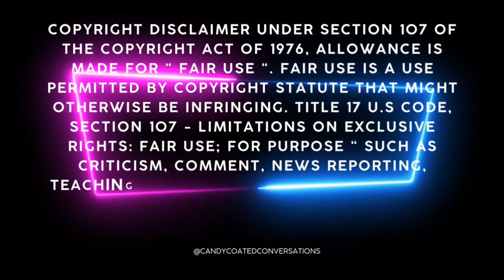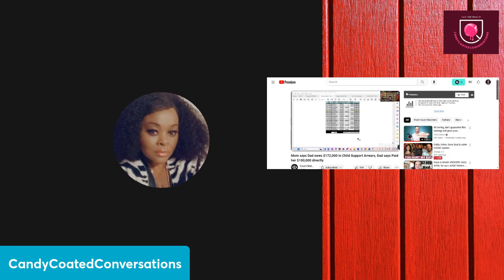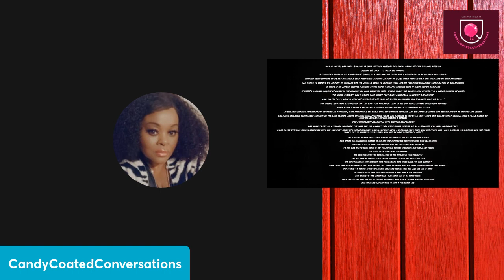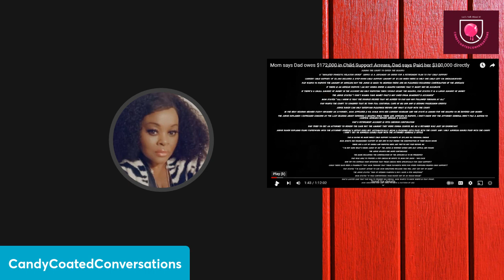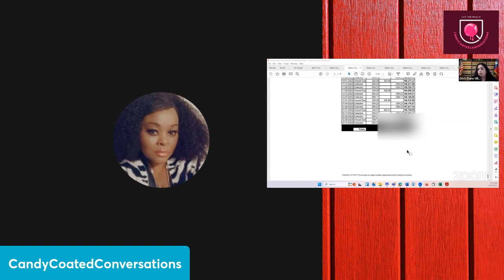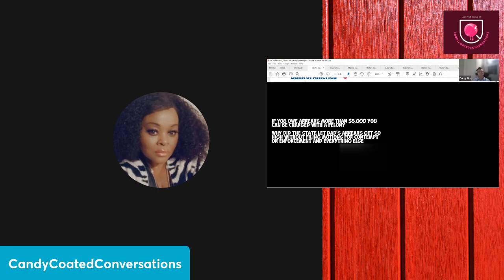I Put the Cash in Your Hand BIH!! The CandyCoated Courtroom EP 2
Let's look at this Dad try his best to lie and get out of his arrears! This is a long one guys. Was he able to convince the Judge?